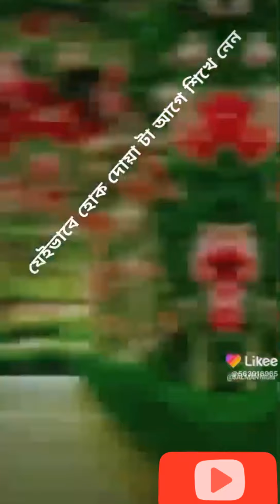Mizanur rahman azhari new waz bangla new waz dubai city dubai night drive view(1)